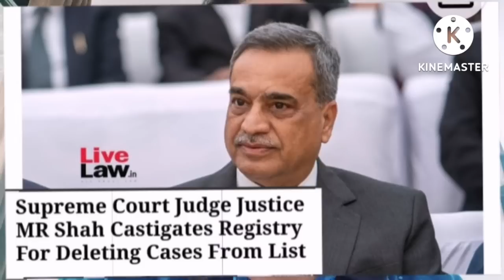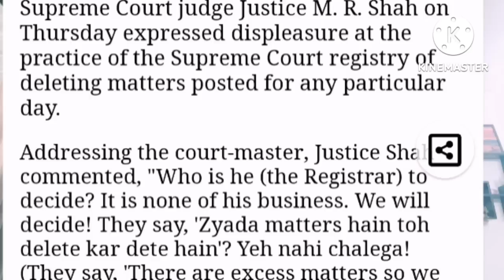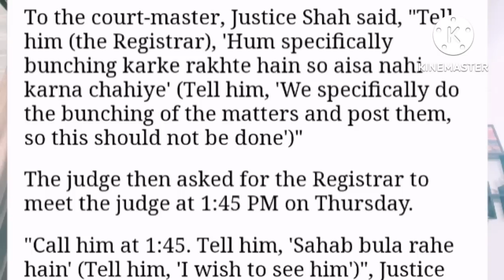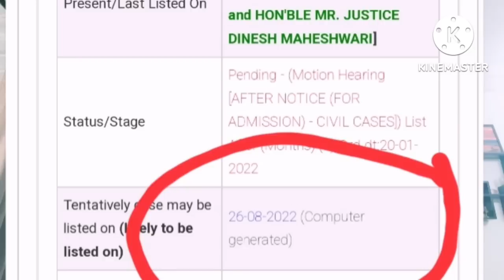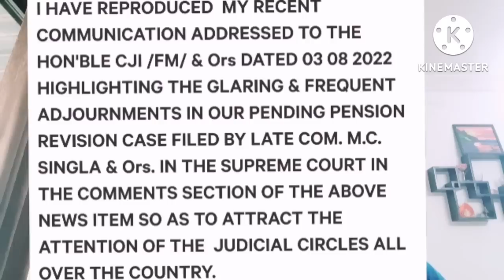Bankers Pension updation case -Frequent adjournment by Supreme Court Registry without any reason.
SUPREME COURT JUDGE JUSTICE Mr. SHAH CASTIGATES REGISTRY FOR DELETING CASES FROM LIST.

Supreme Court judge Justice M. R. Shah on Thursday expressed displeasure at the practice of the Supreme Court registry of deleting matters posted for  any particular day.
Addressing the court-master, Justice Shah commented, "Who is he (the Registrar) to decide?   It is none of his business. We will decide! They say, ' Zyada matters hain toh delete kar dete hain'? Yeh nahi chalega! (They say,  'There are excess matters so we will delete it'? That is not how it works!)... Who is he to decide it is an excess matter?  I am the master !  ."